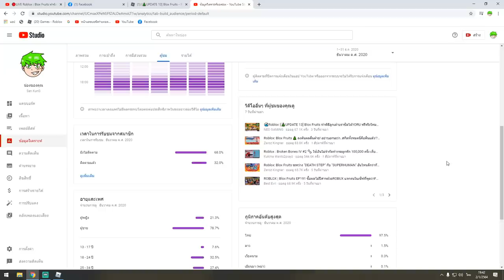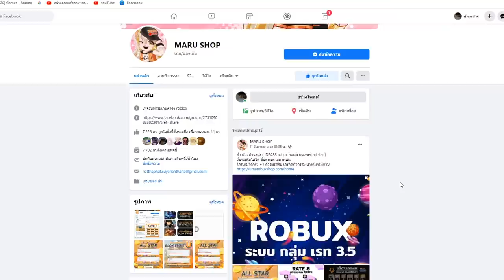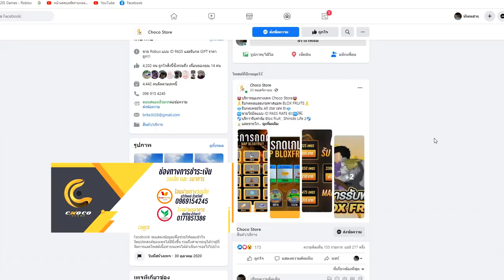👒Blox Fruits : เทสเเคลน กับค่าหัว 4 ล้าน! เเต่เป็น4ล้านปลอม!